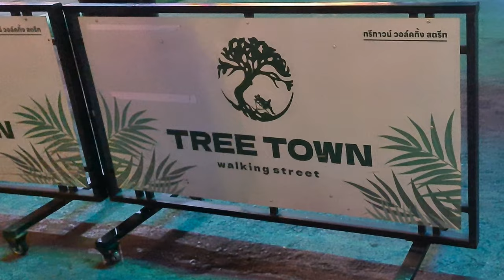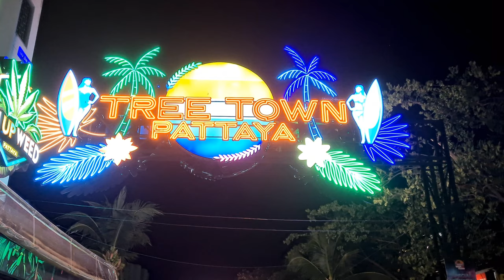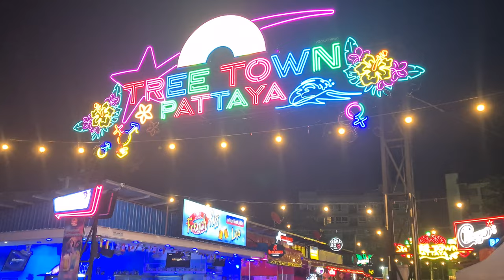Pattaya, Tree Town, Searching for the most Beautiful Girl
Tree Town is located in the center of Pattaya. It is an area known for its great entertainment venues and bars and has a lovely street food market.